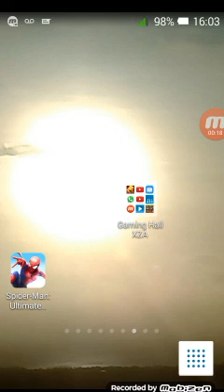Fancy craft (part.3)the animals and orthers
You name it I play it